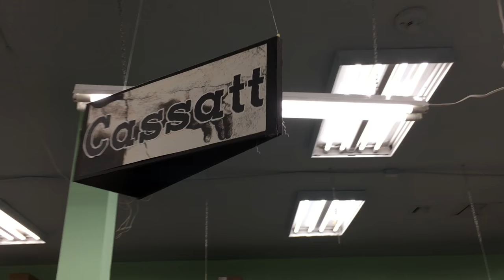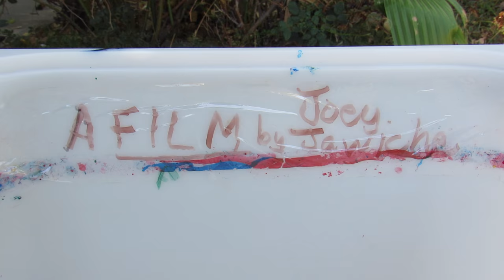IMPOSSIBLE TO CLEAN DIRTY WHITE SHOES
My white shoes are dirty.

So I tie-dye them